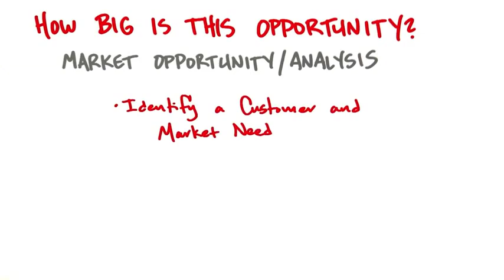B2 13 Market Opportunity Analysis